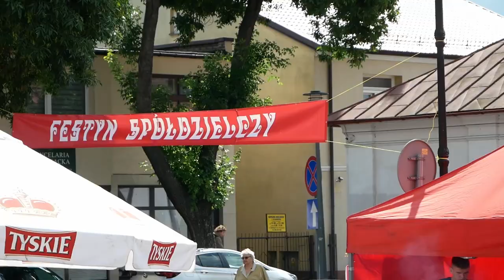Festyn spółdzielczy 2022 – „Społem” Biała Podlaska | Radio Biper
21 czerwca na placu przy Domu Handlowym "Sawko" w Białej Podlaskiej odbył się Festyn spółdzielczy z okazji Międzynarodowego Dnia Spółdzielczości.